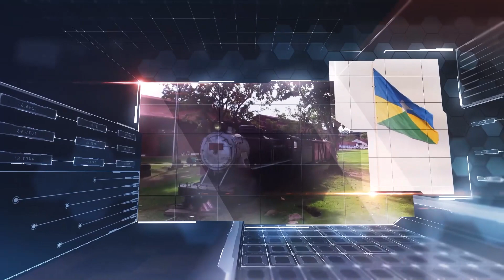Programa do Fogaça edição 27 de junho - Especial Flor do Maracujá 2023